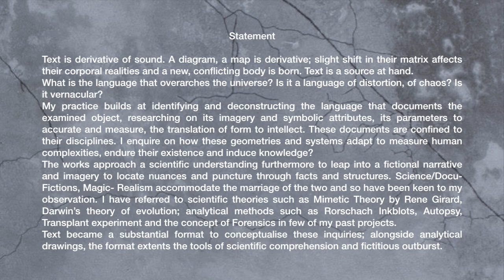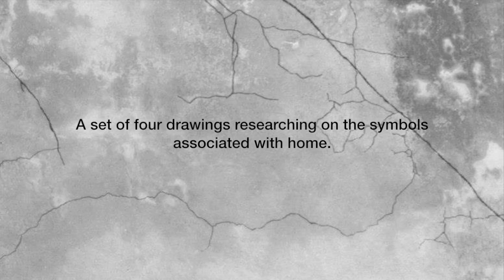Priyesh Gothwal: A Preview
Priyesh Gothwal born in Udaipur, Rajasthan (b. 1993) in the family practicing miniature art, Priyesh holds a Bachelor
degree in Fine arts from Rajasthan school of arts, Jaipur, Rajasthan (2011-15) and a Master degree in
Fine arts from Shiv Nadar University, Delhi (2015-17).In his work, architectural-plans, images, maps and other such documents and blue-prints provide a field,
a site of inspection to locate and draw his inquiries towards the idea of accommodation, bringing in
personal and social constructs. Often working with sound, visual and textual material (texts/symbols),
his inquiries further a detail view at methods or formats of inspection prior to the medium.
Priyesh has exhibited his work in Student Biennale, Kochi, india (2014 and 2016) and has been a part of
few group exhibitions including ‘8x4-Flowers will start flowering’, a travelling group exhibition curated
by Jasone Miranda-Bilbao in collaboration with Akansha Rastogi and Paribartan Mohanty at Gallery OED,
Kochi, 2018 and in Sala Rekalde, Spain, 2019; ‘Listening Post’, curated by Vasudha Thozhur as part of
‘Critical Constellation’ by FICA at IGNCA, New Delhi, 2019.